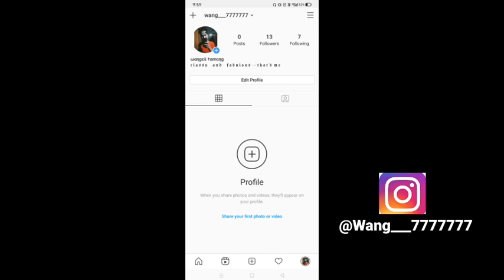I'm Rusher and you 🎯💞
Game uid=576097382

Dpi - 421🤖

Gyan gaming
Total gaming
Two side gamer
Ankush FF
SYBLUS
Vincenzo
BNL
Ruok FF
Onetap headshot tip video